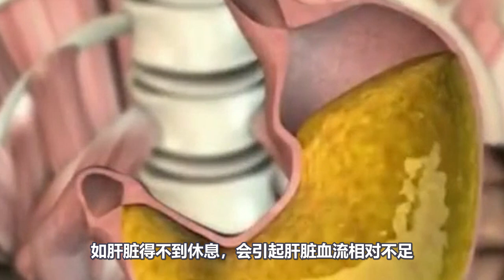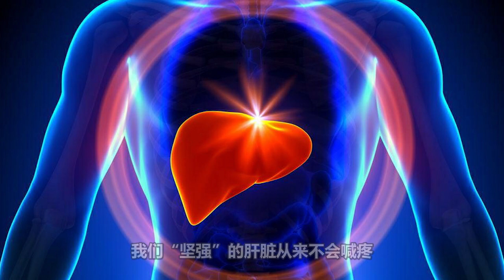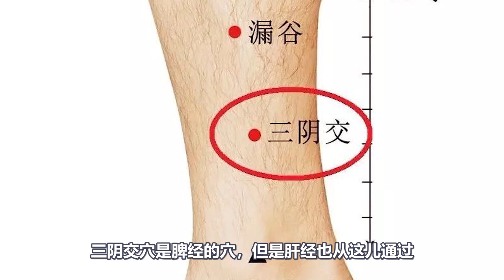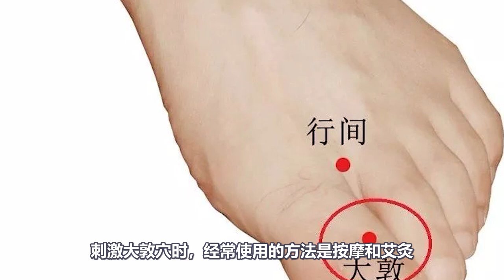註意！長期熬夜者，當心身體8個地方！教妳熬夜的幾種補救方法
据《全球睡眠报告》显示，中国人每天上床睡觉的时间为0点32分。夜晚成为不少年轻人难得的休闲放松时段。虽然0点以后才算深夜，但从内分泌角度来说，23点后睡觉就算熬夜。
人体自我修复活动大都在凌晨3点以前进行，因此23点~3点这段时间的睡眠质量尤为关键。过了这段时间，补睡再长时间，都难以弥补熬夜带来的损失。
今天，就让小观告诉大家熬夜最损伤的8个身体零件！